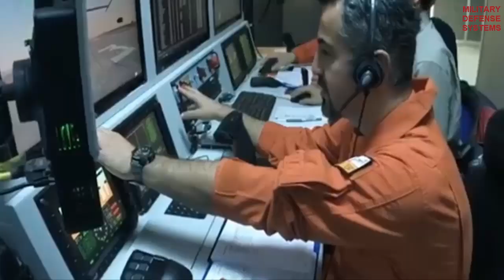Türkiye's ANKA III military drone advances to next trial phase after successful firing test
Türkiye’s advanced combat drone ANKA III, which made its maiden flight on December 28, 2023, has moved deeper into its trial phase, according to a statement from Turkish Aerospace Industries.

The unmanned aerial vehicle is equipped with the Aselflir 500 Electro Optical Camera, developed by Turkish defense contractor ASELSAN, and underwent successful shooting tests following its initial flight.

The trial was part of efforts to enhance ANKA III’s combat capabilities, which included the installation of the TEBER-82 Guidance kit developed by ROKETSAN, another Turkish defense company, under the drone’s wing.

On its latest mission, ANKA III took off from Murted Air Base on Friday, flying to the Acikir Firing Field, where it fired at a target and successfully completed the firing test, according to the statement.

ANKA III, which features a turbofan engine and a takeoff weight of approximately seven tons, is expected to reach an operational altitude of 40,000 feet (12,000 meters) and a top speed of 0.7 Mach once testing phase is completed. The drone will be used for both reconnaissance and attack missions.

When fully armed, ANKA III will be able to carry 650 kilograms (1,433 pounds) of ammunition at each of the two fuselage stations, 650 kilograms at each of the wing’s inner stations, and 100 kilograms (220 pounds) at each of the outer stations, positioning it as a key asset in Türkiye's growing military capabilities.